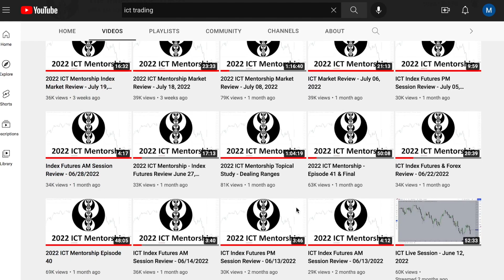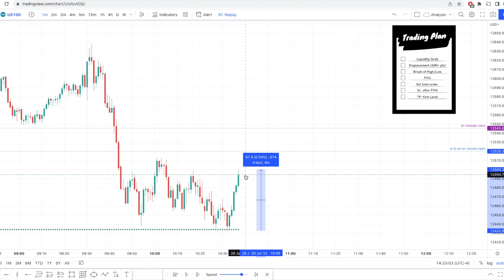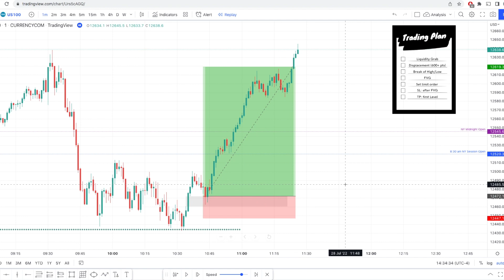ICT Mentorship 2022 Strategy Backtest : My 7 Easy Steps Trading Plan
✅👇Build a Trading System Powered By Data Science in 90 days 🔬